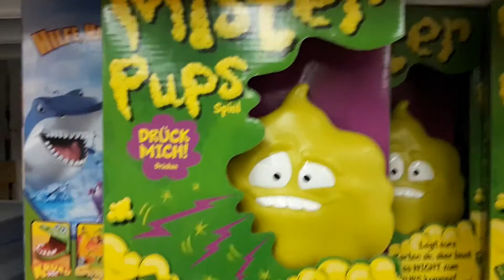мистер пук !!! немцы снова жгут